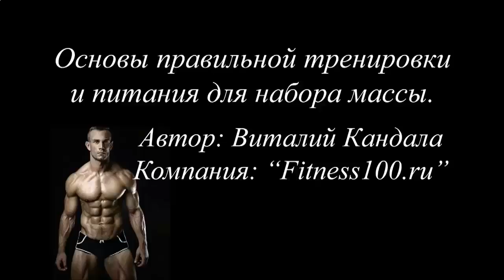ПРОТЕИНОВЫЙ КОКТЕЙЛЬ МОЖНО ХРАНИТЬ